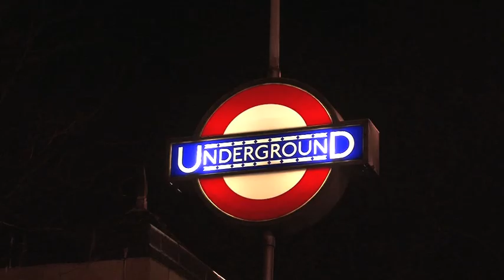Cutting and Welding a rail on London Underground